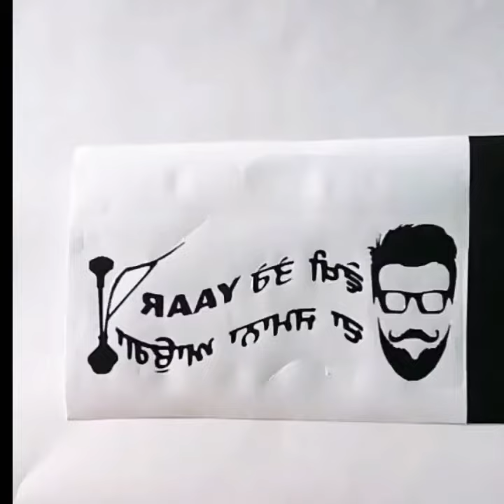Bullet number plate/enfield number plate/transprint number plate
How to make a transprint number plate for bike